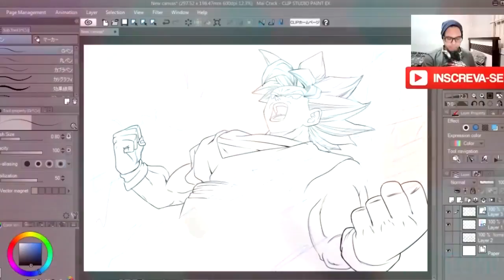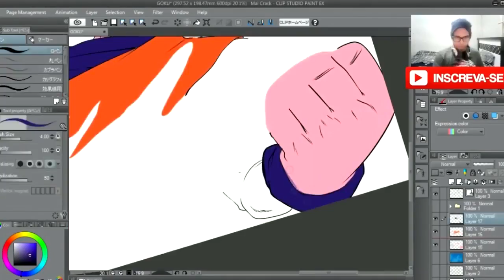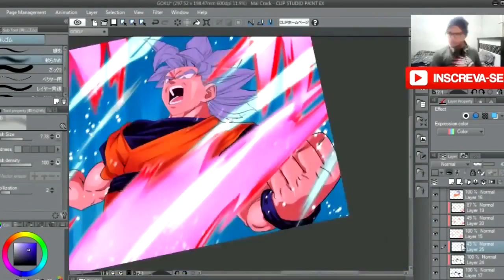Goku Super Sayajin Blue + FULL Kaioken [RE-UP]